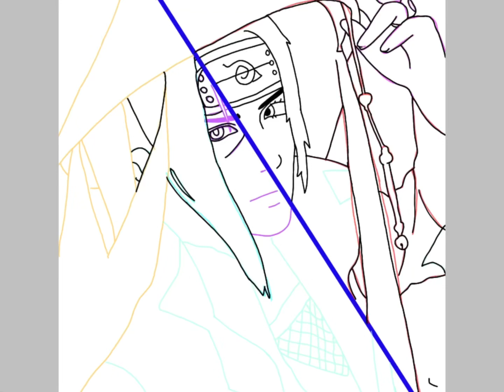Something about this doesn’t feel right..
I’m disappointed in myself 😂😂 btw (i am genderfluid but i mostly look like a female 😭)